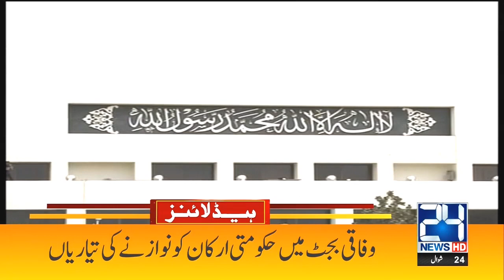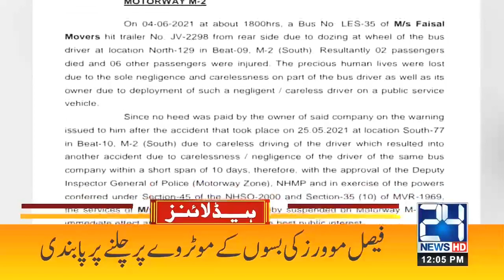Traveling Ban On Motorway | 12pm News Headlines | 5 Jun 2021 | 24 News HD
24 News HD is one of the leading news channels of Pakistan bringing you the latest current affairs from Pakistan and around the world.  Live National Assembly and Senate Session.